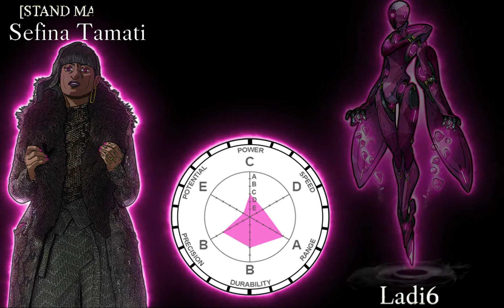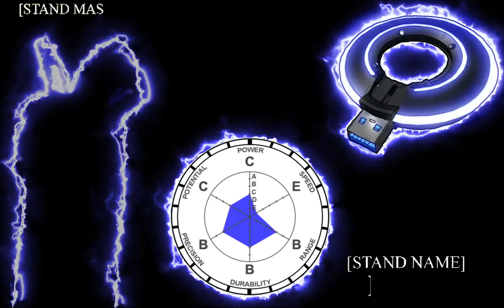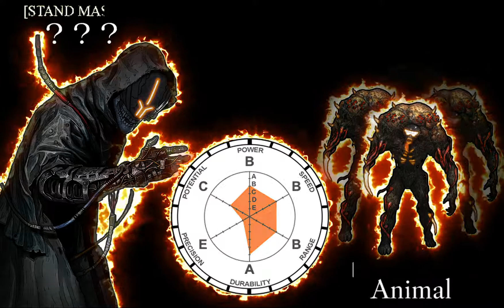Jojo's Bizarre Adventure: Midnight Pursuit Eye Catches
Spent most of my time this past summer making some Jojo character art and for the past several months I worked on making some eye catches dedicated to said art pieces with added effects. I plan on uploading a longer version if people are interested in listening to the whole playlist of music and this project was a blast to do.
Here is the extended version of the eye catches (a bit jank due to copyright stuff so bare with it)

Timestamps

Main Characters
00:00 Gangsta Shit by G-Unit
00:17 The Only Thing They Fear Is You by Mick Gordon
00:35 Human Evolution by Head Splitter
00:52 Hermoso Cariño by Vicente Fernández
01:11 Kyouran Hey Kids!! by THE ORAL CIGARETTES
01:30 Ikarus by Ladi6

Side Characters
01:48 Homecoming by Makeup And Vanity Set
02:07 End of the Night (feat. Doubleboy) by Robert Parker
02:26 It Was A Good Day by Ice Cube
02:45 Ghost (Oliver Nelson Remix) by Ella Henderson

Regulators
03:04 The Real Slim Shady by Eminem
03:23 X Gon' Give It To Ya by DMX
03:41 Break Ya Neck by Busta Rhymes

Assassins
04:00 Lawless by Lyde
04:19 Motor by M.A.D.E.S
04:37 Vengeance by Cloud Battalion
04:55 Turbo Killer by Carpenter Brut
05:14 They Made Me an Animal by VHS Glitch

Main Villain
05:33 Hang'em All by Carpenter Brut